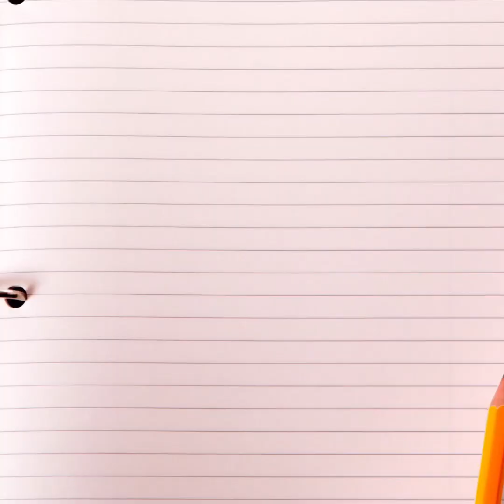Must watch!!! Its Hilarious!!!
Hilarious games😂😂😂@majesticcolonial punta cana DR😍